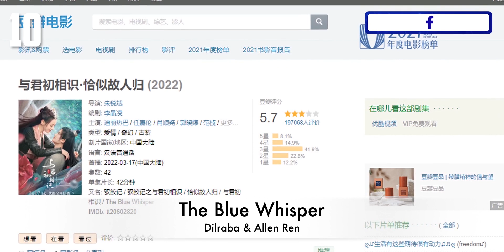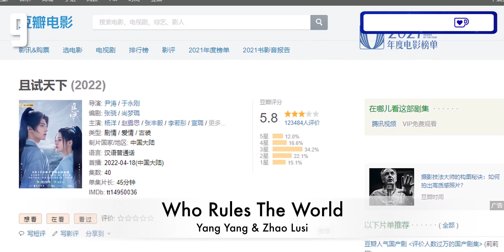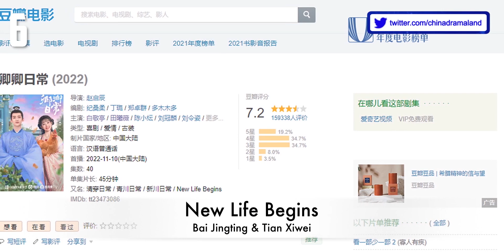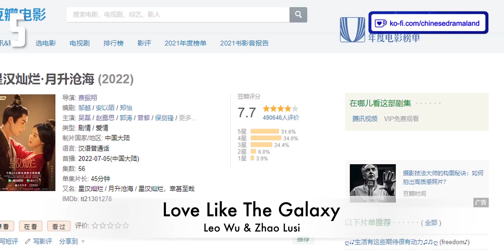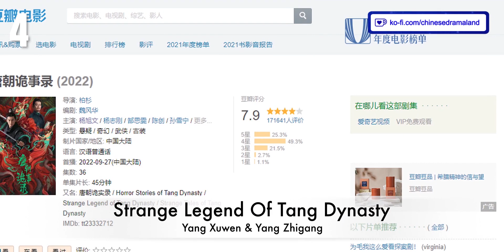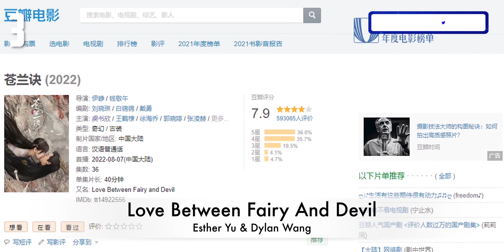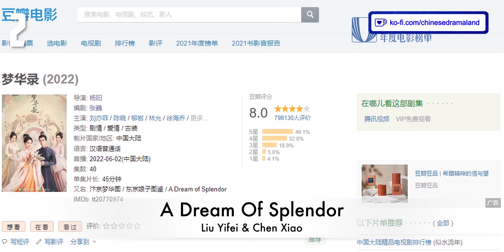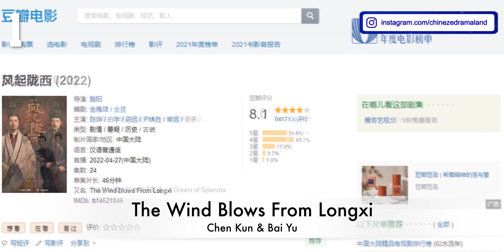Top 10 Best Highest Rated Chinese Historical Dramas Of 2022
This is a list of the top 10 best highest-rated chinese historical dramas of 2022.

�► Top 10 Best Chinese Historical Fantasy Dramas Of 2022 - You Should Watch IN 2023

�► Top 10 Highest Rated Chinese Historical Dramas - IN THE FIRST HALF OF 2022

�► Top 12 Most Anticipated Upcoming Chinese Historical Dramas Set To Premiere In Q4 Of 2022

�► Top 12 Most Anticipated Upcoming Chinese Historical Fantasy Dramas Set To Premiere This Summer 2022

�► Top 10 Best Chinese Historical Fantasy Dramas You Should Watch In 2022 - Part 1

�► Top 10 Best Chinese Historical Fantasy Dramas You Should Watch In 2022 - Part 2

�► Top 10 Best Chinese Historical Fantasy Dramas Of 2021 You Should Watch

�► Top 15 Most Anticipated Upcoming Chinese Dramas Set To Premiere This Summer 2022

�► Top 10 Most Anticipated Upcoming Chinese BL Dramas Of 2022 & Beyond

�► Top 10 Best Chinese BL Dramas & Bromance Dramas You Must Watch In 2022

�► Top 5 Chinese BL Dramas And Korean Movies You Should Watch

�► Top 12 Must-Watch Chinese Historical Dramas For Beginners New To Chinese Dramas In 2022

�► Top 10 Most Anticipated Upcoming Chinese Modern Romance Dramas Of 2022

�► Top 10 Chinese Modern Dramas With Real Kiss Scenes

�► KEYWORDS �►